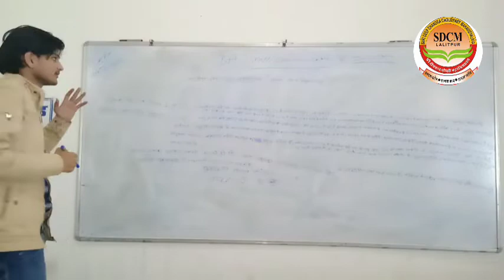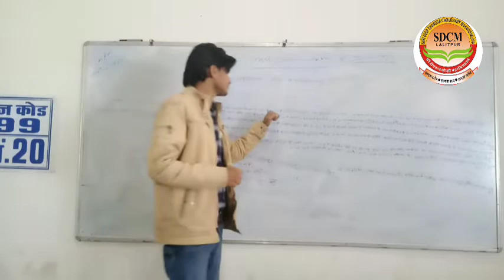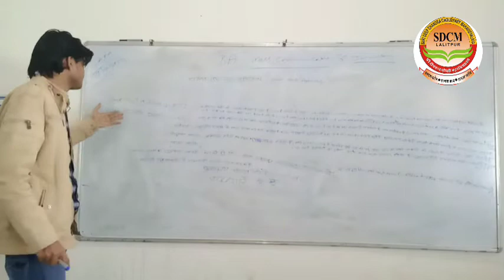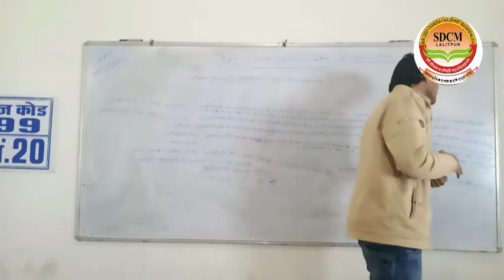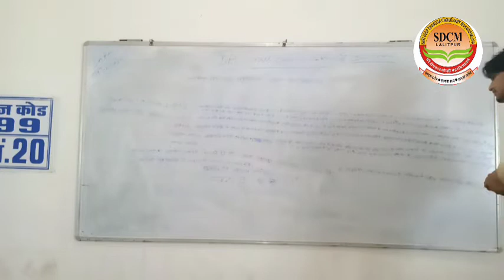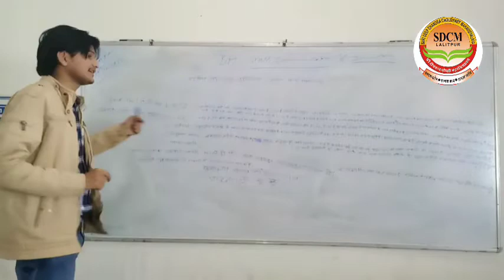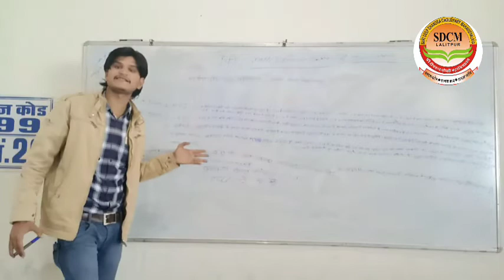भारतीय समाचार समितियां बी.ए. (प्रिंट मीडिया) पत्रकारिता एवं जनसंचार